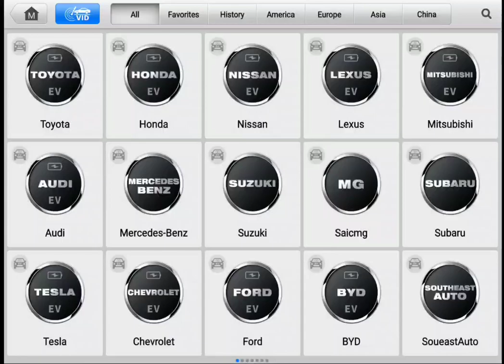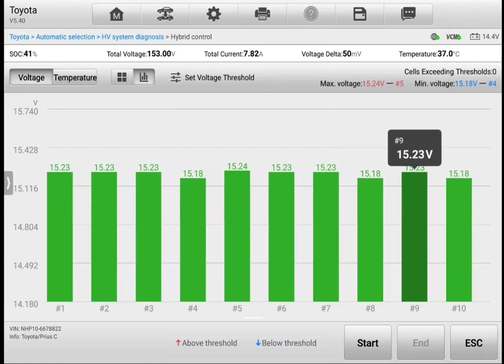Pre purchase inspection Auckland Toyota Prius diagnostic scan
Attention Tracy